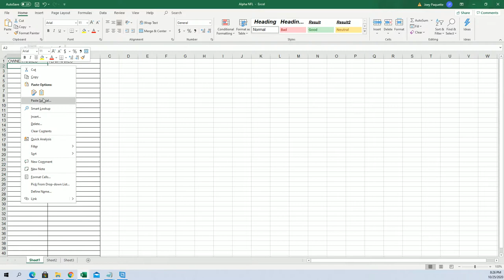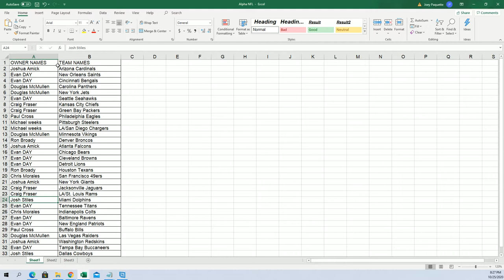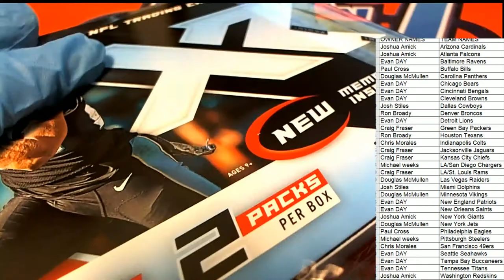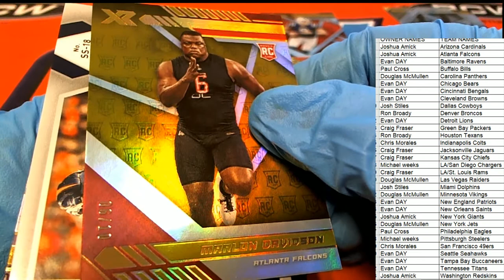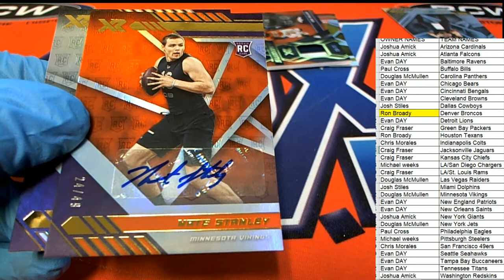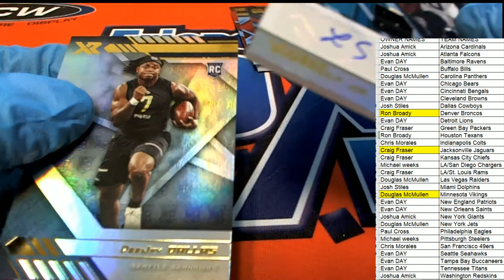2020 Panini XR Football Hobby Box ID 20XRFB110